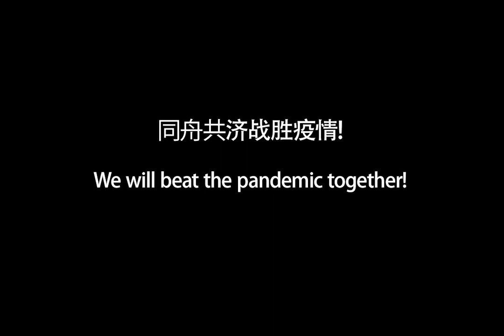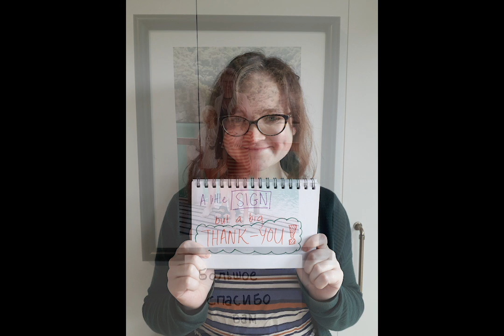Kia ora - Thank you!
Thank you to all of our essential workers, volunteers and other unsung heroes across Aotearoa (NZ) - the supermarket staff, the cleaners, the food banks, the pharmacies, the medical staff, the mums, the dads, and the many more who are helping to keep us safe, informed and ensuring that life can carry on. The AUT Library whānau says Kia ora - Thank you!